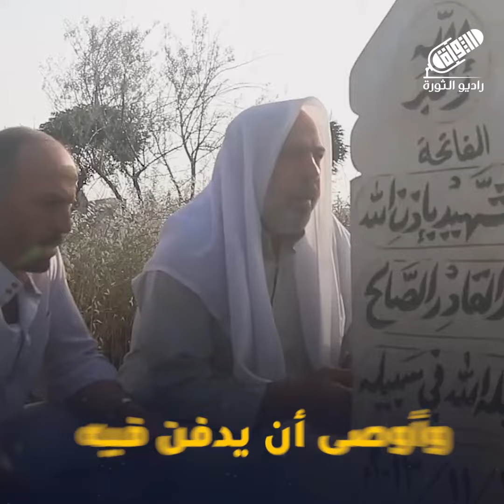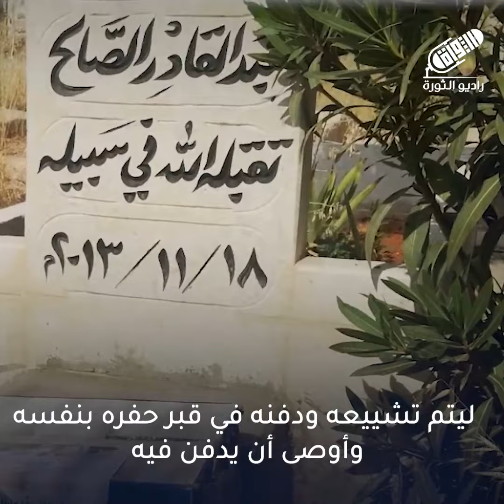الذكرى العاشرة لاستشهاد الثائر "عبد القادر الصالح" | فيديوغراف